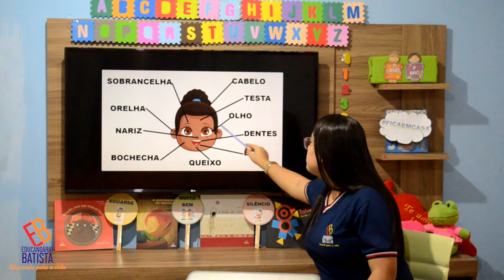Nosso corpo - Aula 04 - 1° Ano